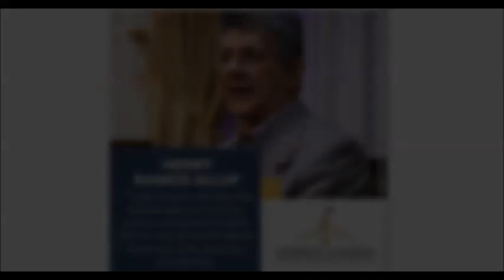(20/Mayo) - Henry Ramos Allup en Cumaná, estado Sucre - “SOMOS MILLONES” – (VG)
Dip. Henry Ramos Allup  (MUD / AD)
-  Vía: HRA – ( 20  / Mayo / 2017)